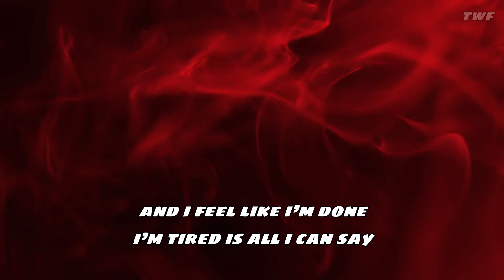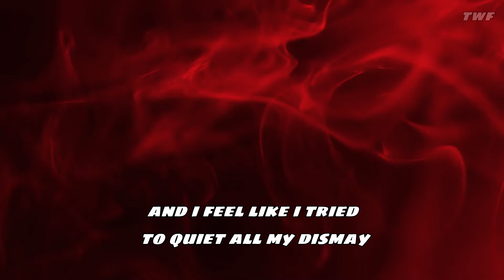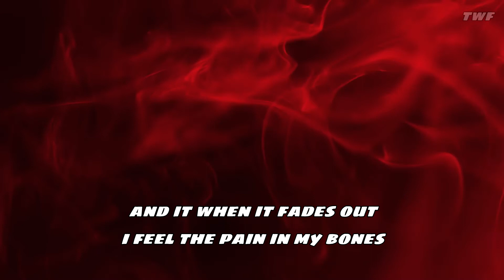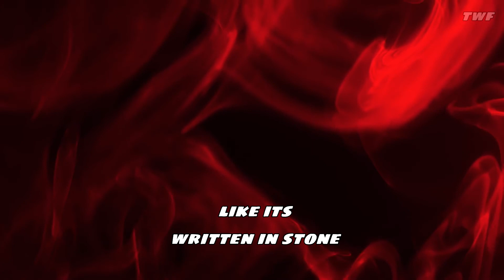Seether - Written In Stone [Lyrics]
Lyrics:

When I’m all by myself
The silence seems so absurd
Dripping words from my mouth
It never feels like I’ve heard
and I feel like I’m done
I’m tired is all I can say
when it wears down my health it’s time to take this away
‘Cause when it breaks down it’s like its written in stone
And it when it fades out
I feel the pain in my bones
it’s like its written in stone
When the sun’s heading south
and all the cows come to herd
Will the flames get snuffed out
by the screams of the birds
and I feel like I tried to quiet all my dismay
but it tore me apart
the violence out on display
‘Cause when it breaks down it’s like it’s written in stone
and when it fades out I feel the pain in my bones
It’s like it’s written in stone
Like it’s written in stone

No copyright